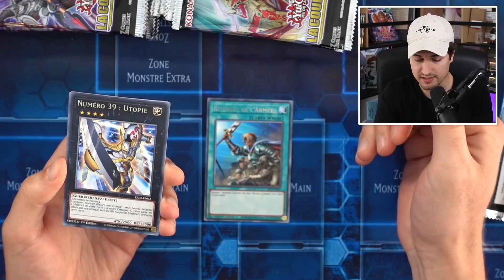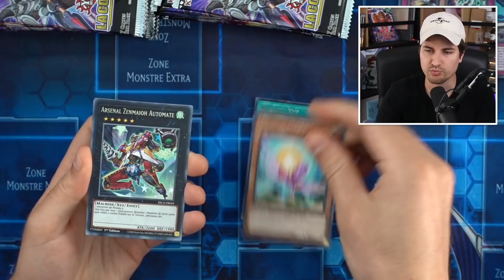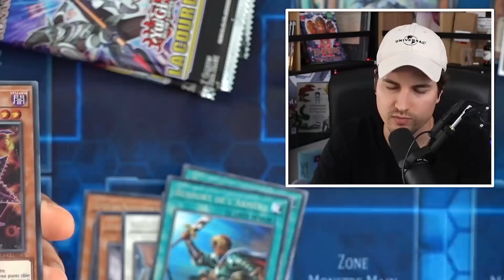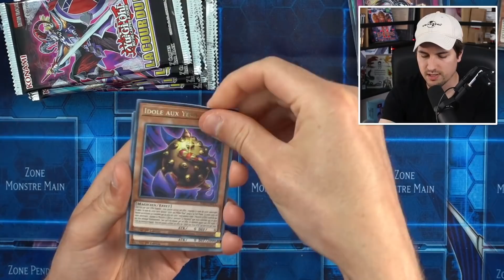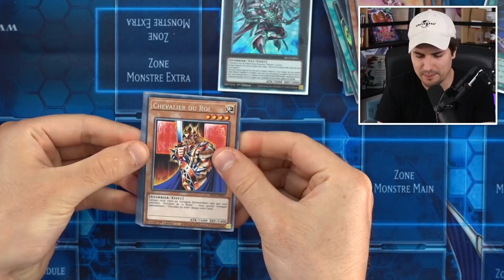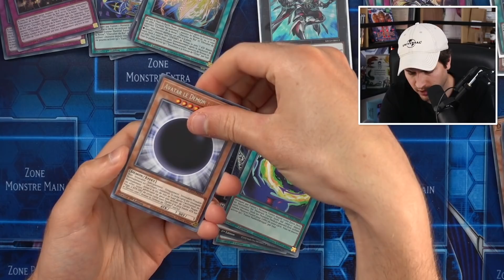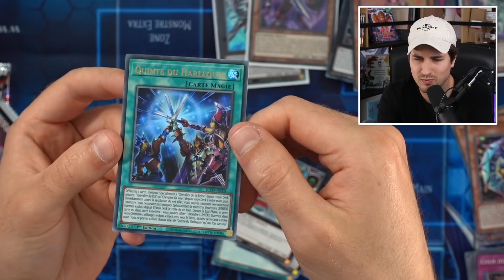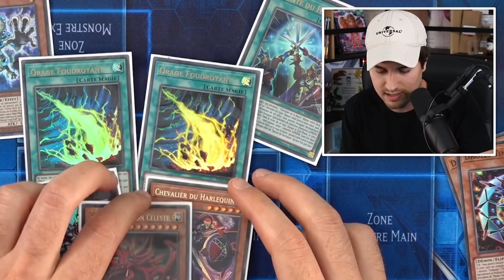L'OUVERTURE LA PLUS DINGUE DE L'HISTOIRE -- La cour du Roi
Sans spoiler, ça va être très difficile de battre cette ouverture dans le futur. J'ai jamais eu autant de chance de ma vie...